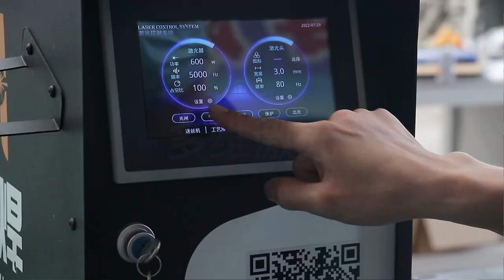Portable Mini Laser Welding Machine: The Perfect Solution for On-the-Go Welding Tasks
Let's dive a little deeper into the features of Dowell Portable Mini Laser Welding Machine. Despite its compact size, it's designed to deliver high performance for all your welding needs. The power range of 1000W to 3000W ensures that you can tackle a variety of tasks, from small repairs to larger projects.

One of the key features of this machine is its portability. It's lightweight and small enough to fit in the trunk of your car, making it the perfect companion for on-site jobs or outdoor projects. You can take it anywhere with you!

Operating this machine is a breeze. With its user-friendly interface, even beginners can get started in no time. And for the professionals out there, you'll appreciate the precision and control that this machine offers.

But what sets our Portable Mini Laser Welding Machine apart is its customizability. We understand that every welder has unique needs and preferences. That's why we've made it possible for you to customize the settings to suit your specific requirements.

So, are you ready to take your welding experience to the next level? Try our Portable Mini Laser Welding Machine today and experience the difference!